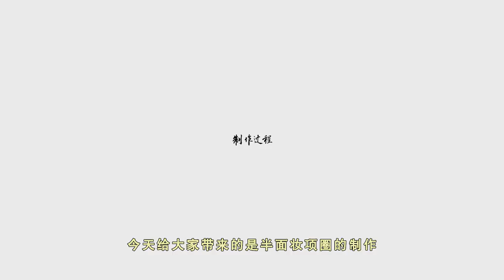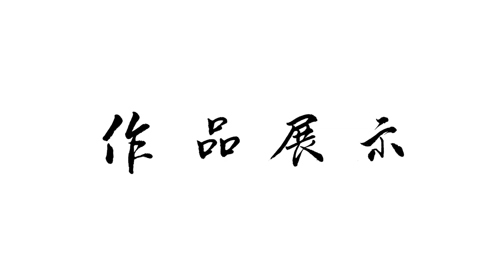半面妆系列 #2 项圈（璎珞）饰品制作教程 | 雁鸿Aimee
半面妆，典故来自徐妃昭佩，南朝梁元帝萧绎的妃子。

南朝梁武帝天监十六年（517年），徐昭佩应召入宫，被立为湘东王萧绎的王妃，生王子萧方等和女儿益昌公主萧含贞。承圣元年（552年），萧绎即位为梁元帝。由于梁元帝是独眼，一次临幸时，徐妃只作“半面妆”（半面梳妆，半面未妆），知道她是有意嘲笑自己，盛怒之下，指袖而去，一连几年不再理睬徐氏。这就是“徐妃半面妆”的故事，李商隐《南朝》诗有“休夸此地分天下，只得徐妃半面妆”之句，后世以“妆半”来称赞其美貌。
梁元帝的朝臣季江，是个美男子，徐妃当时已半老，仍招引季江与之通奸，季江叹气道：“徐娘虽老，犹尚多情。”（《南史·皇妃传》），后来便以“徐娘半老”，作为年纪虽大，而尚存风韵的妇女的典故。
尤有甚者，徐妃得知贺徽长的俊美潇洒，用“白角枕”写了一首情诗向他求爱，两人情诗往来，给梁元帝得知后，无法忍受，加之自己的爱姬王氏生子后去世，怀疑是给徐氏下毒害死，便逼着徐氏自尽，太清三年（549年），徐妃投井身亡，被草草埋葬于江陵的瓦宫寺旁。

爱好手工的我们，一起一点点的进步吧。
希望大家享受手工带来的平静、充实、美好。
请大家关注雁鸿的YouTube频道 ❤
你的观看、点赞、评论就是雁鸿的动力。